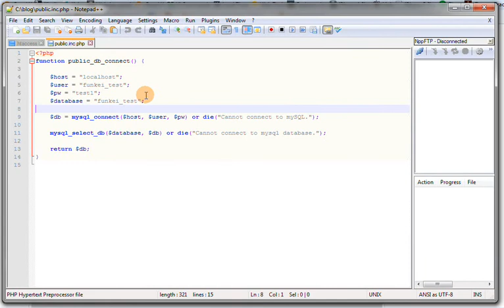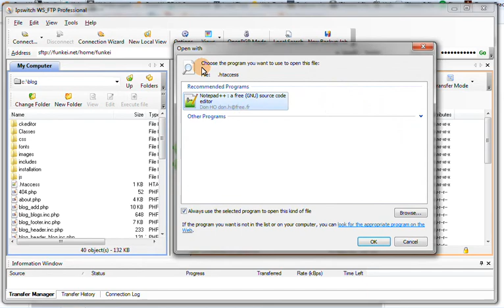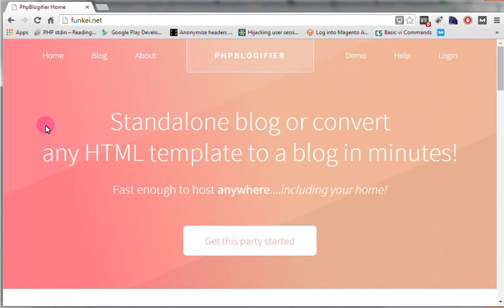Blogifier Setup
Set Up Your High Performance Blog In Less Than  Minute